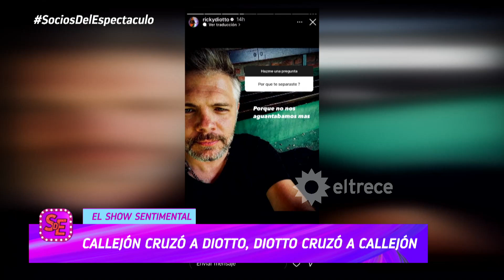¡CONFLICTO! Ricky Diotto fue polémico en sus redes con Fernanda Callejón y ella no se quedó callada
Momento emitido el viernes 13 de enero de 2023 en Socios del espectáculo.